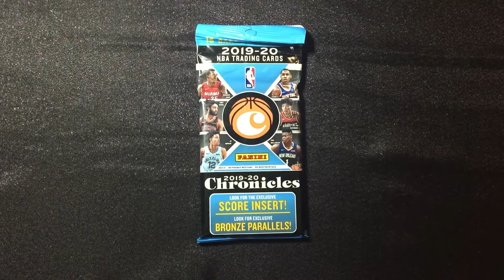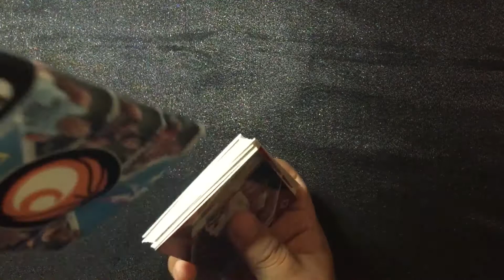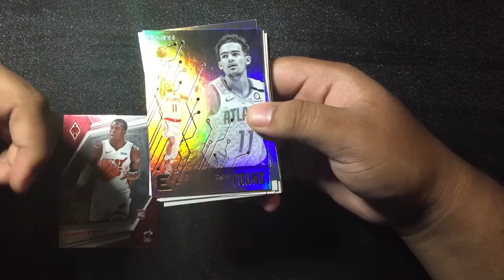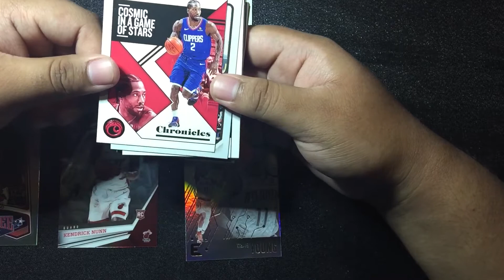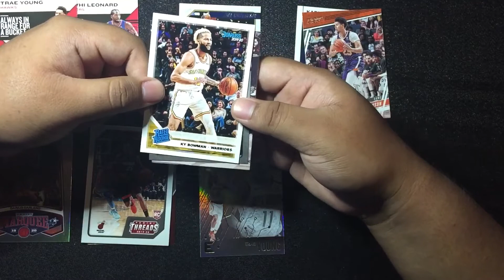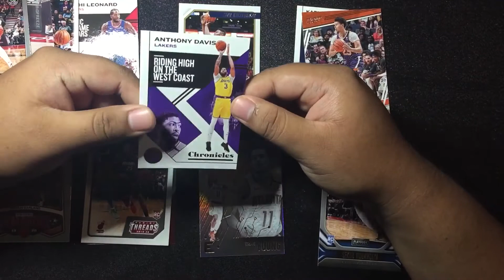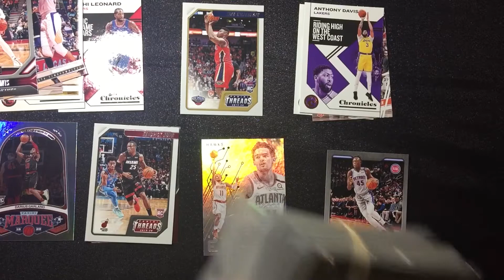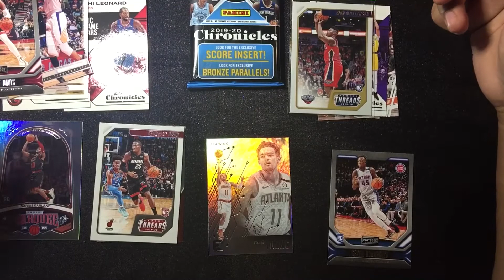Panini Chronicles (Zion Rookie Pull!!!!!!!)🔥ASMR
Hope You guys enjoyed the Video. Let me know what kind of ASMR content you guys want to see. Or if you want more Pack openings let me know down the comments section.